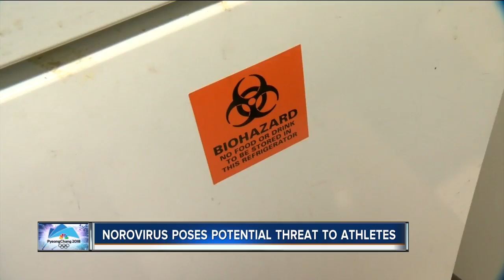Norovirus spreading in PeyongChang ahead of Winter Olympics poses risks at home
A nasty bug is causing some big headaches in South Korea, right before the Olympics. The spread of Norovirus among private security workers in PyeongChang is so bad, the country's military is now taking over security.